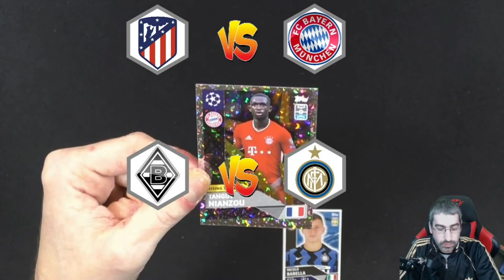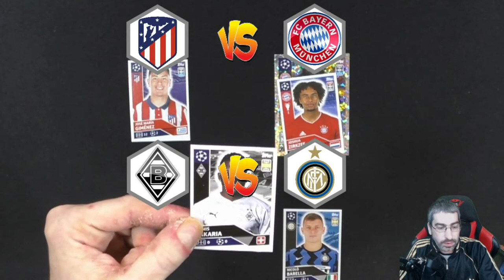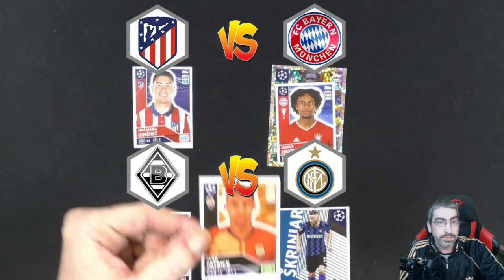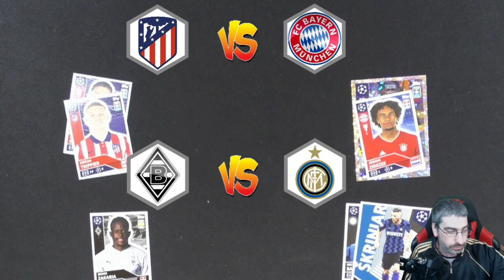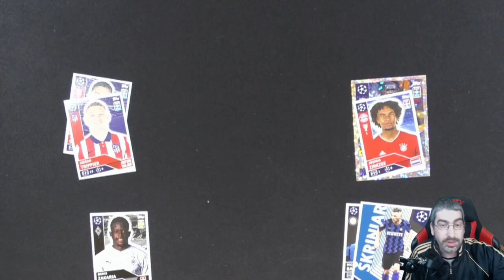Champions League Orakel / Atl. Madrid - Bayern und Gladbach - Inter Mailand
Heute Orakel ich die Champions League Partien Atl. Madrid gegen Bayern München und das Spiel Gladbach gegen Inter Mailand!

 Andreas Stürmer
 Postfach 12 21 31
 55743 Idar-Oberstein

Mein Equipment:

Kameras:
Sony DSC-HX350
Sony DSC-WX500
Panasonic HC-V777

Monitore:
1x Acer K242 HQL
2x Asus VS247HR

Tastatur:
Logitech K330

Mikrofonarm:
Rode PSA1